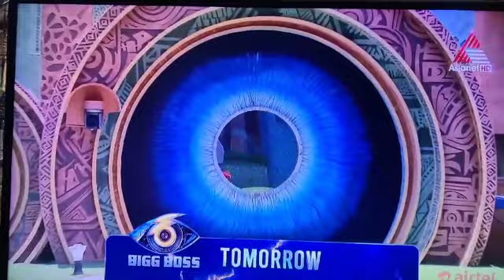BB6MPROMO SIJO COMEBACK!!! 🔥🔥🔥Bigg Boss PROMO